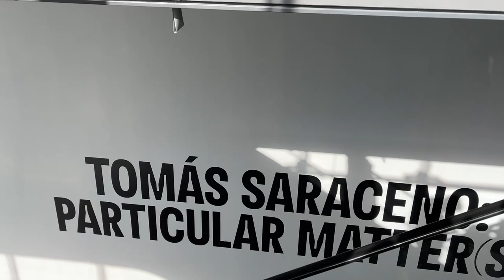Tomas Saraceno @ The Shed